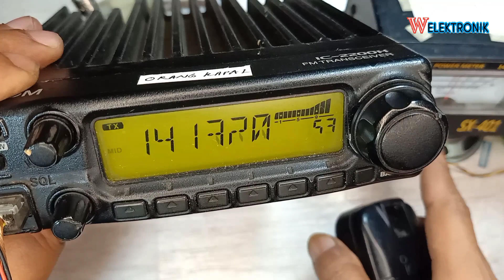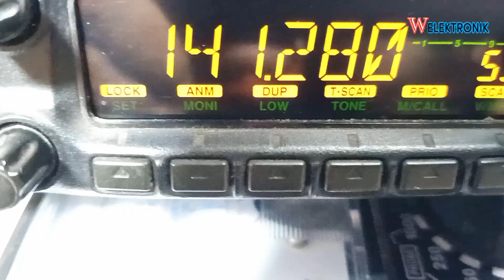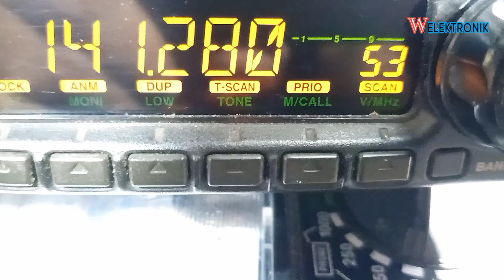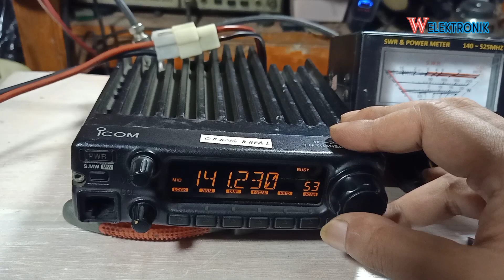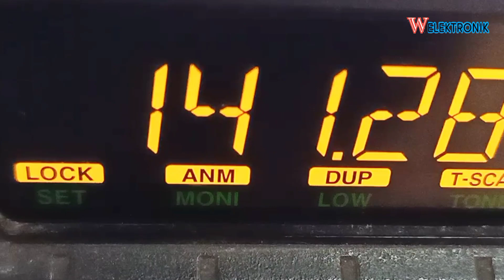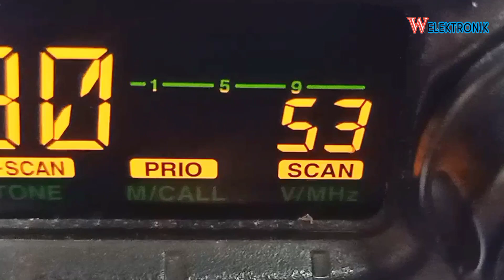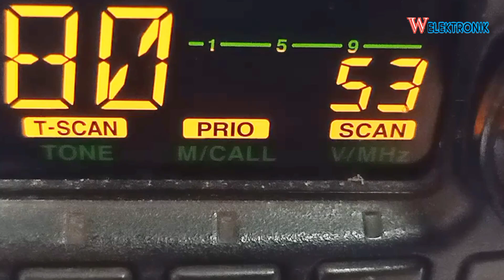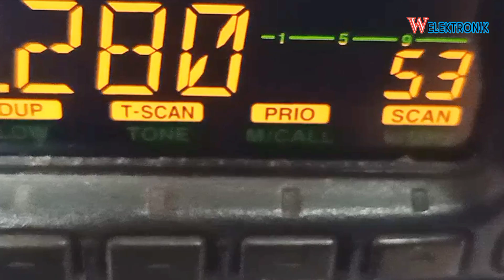ganti lcd icom ic 2200 dengan lcd color tampa ganti lampu led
lcd icom ic 2200
lcd icom ic 2200h
lcd icom 2200
icom ic 2200h
lcd icom 28h
lcd icom ic 02n
lcd icom 02n
icom 2n display lcd
lcd icom 2100
icom ic m220
icom 2200h silver
lcd icom 718
icom ic-7200
icom ic 2200
jual rig icom ic 2200 bukalapak
spek icom ic 2200
service manual icom ic 2200h
jual icom ic 2200 bekas
icom ic-2200h programming software download
icom ic 2200h
icom ic-2200h mic pinout
icom 2200
icom ic-2200h high power modification
icom ic-2200h manual español pdf
icom ic-2200h dstar
harga radio rig icom ic 2200h
setting rig icom ic 2200h
lcd icom 2200
icom ic-2200h service manual
icom ic-2n
icom ic-2200h programming software download free
pin icom 2200
icom 2200h programming software
icom 2200h silver
icom ic2n
icom ic-2300h
icom ic-7200